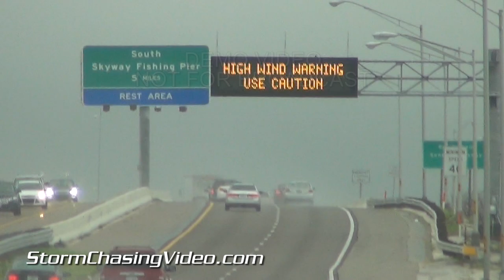3/29/2014 Tampa Bay FL Stormy B-roll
HD video of the heavy weather coming into Tampa Bay during the afternoon of Saturday March 29th. Skyway Bridge at Tampa Bay to North Port FL. Stormy drive with very heavy rain on I-275 and I-75.

Shot List:

1) Skyway Bridge and traffic.
2) Skyway Bridge and high wind warning sign.
3) Skyway bridge and storm clouds.
4) Skyway bridge and storm clouds (tighter)
5,6,7,8) Four sequenced clips of the drive over the bridge towards St Pete as severe thunderstorm warning was issued.
9) Wind and waves on the bay near fishing pier.
10) Guy fishing from pier with umbrella and skyway bridge behind the shot.
11,12) Skyway bridge obscured in rain.
13) Guy hiding from rain and wind in a trash bag on fishing pier.
14) Guy with umbrella on pier.
15) Rain, waves and wind along road to fishing pier.
16,16,18) Three dash cam shots of VERY heavy rain on I-75 south in Sarasota County.
19,20) Heavy rain and run off at gas station.
21) Jeep splashes through ponding water in Sarasota County.
22,23,24) Traffic in heavy rain through frame.
23,24) Car splashes through ponding water.
25) Motorcyclists at exit ramp light in heavy rain.